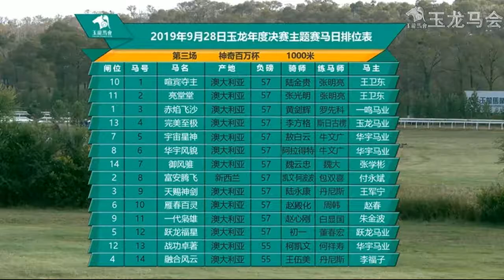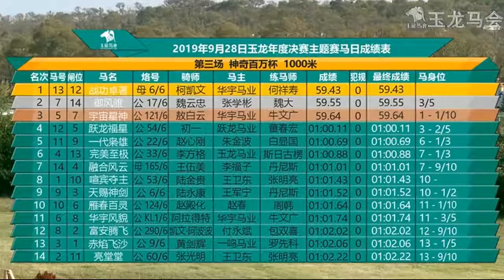20190928 Magic Millions Cup 1000m (Race 3) 玉龙国际赛马公开赛D18 第3场 神奇百万杯1000米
20190928 Magic Millions Cup 1000m (Race 3) 玉龙国际赛马公开赛D18 第3场 神奇百万杯1000米

Winner: Zhan Gong Zhuo Zhu (AUS) 战功卓著, bay, filly, 3YO, by Epaulette (AUS), from Mymy Justine (AUS)